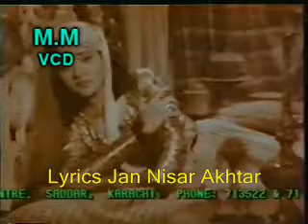Yasmeen (1955) - mujh pe ilzam bewafai hai - Lata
Lyrics     Jan Nisar Akhtar
Music     C.Ramchandra